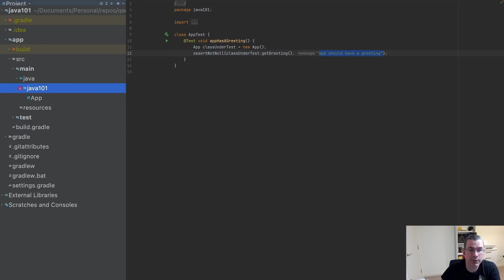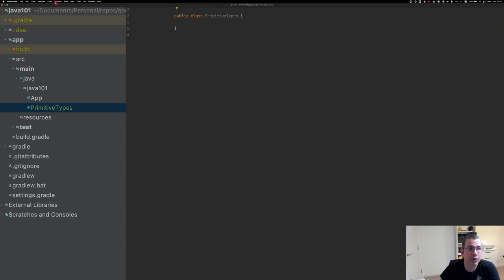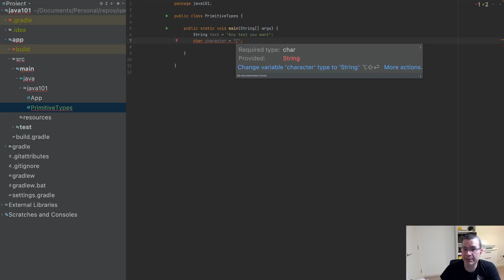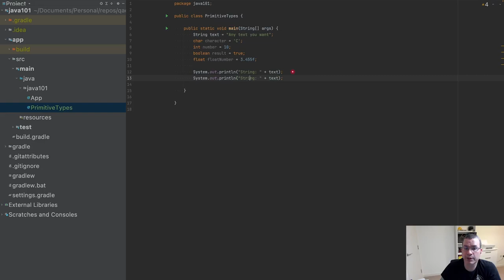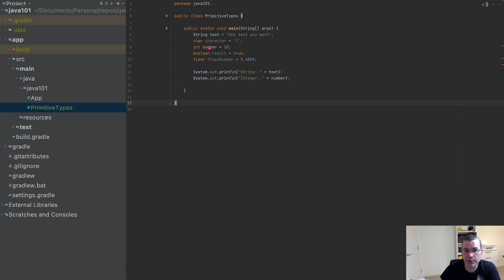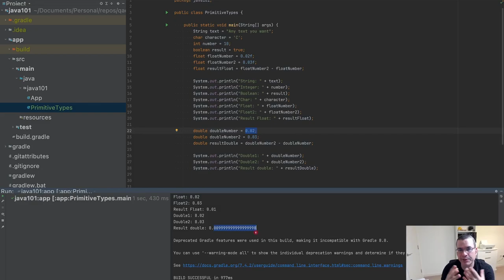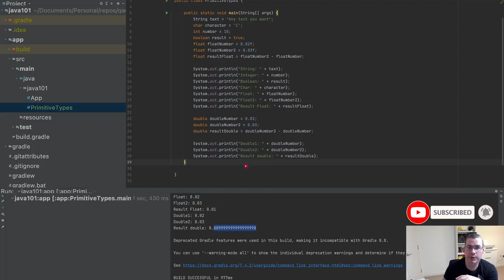Java 101 | Tipos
Nesse vídeo, vamos mostrar Tipos primitivos em java. Java é uma linguagem fortemente tipada, então é importante saber bem os tipos primitivos e como e quando usá-los.

- Branch: 02-primitive-types

- Obi Wan